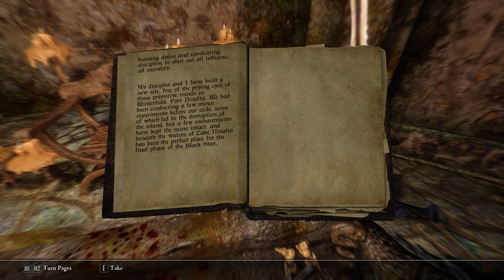The Black Star - Skyrim: Wildlander - Part 43